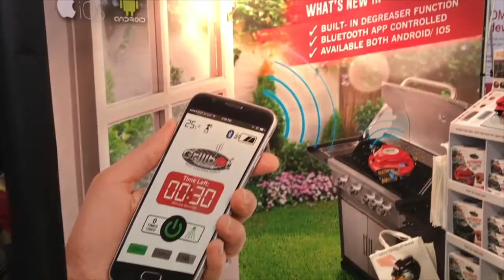Grillbot ROBO LIMPADOR DE CHURRASQUEIRA CES 2017